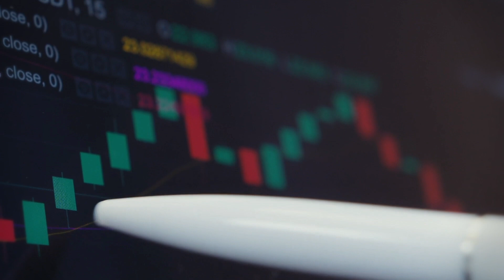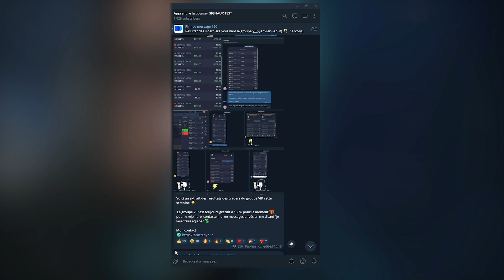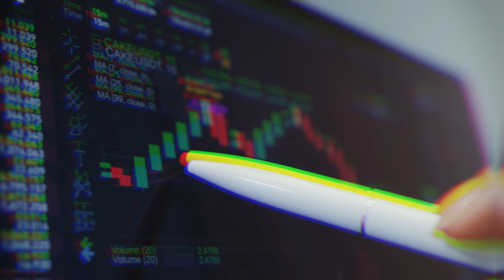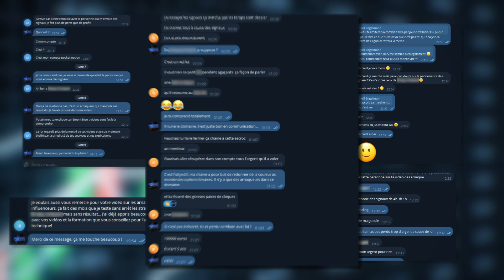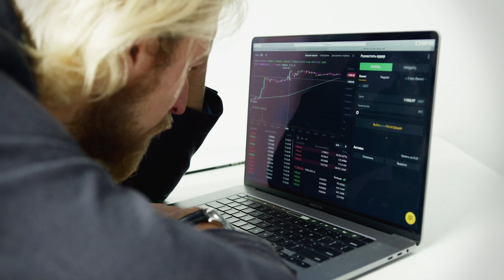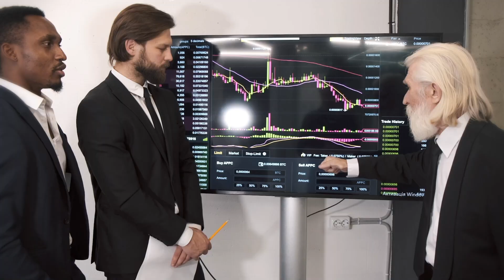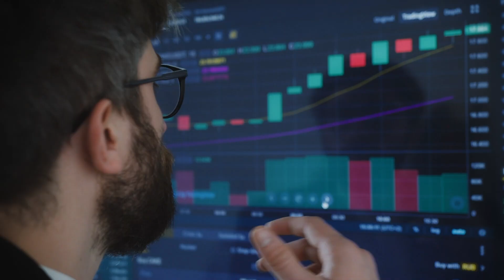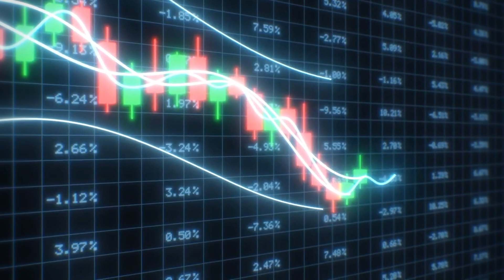Voici Pourquoi TU ne GAGNERAS JAMAIS en Copy-Trading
Je trade avec mes abonnés TOUS les jours.

📊 Notre plateforme de trading (+50% sur le dépôt et la copie de mes trades offerte)

J'ai mis beaucoup de temps pour réaliser cette vidéo ! J'espère sincèrement qu'elle va plaire et aider tout le monde à évoluer dans le domaine, je lis tous les commentaires donc n'hésite pas à en poster

La solution miracle ?: (0:00)
Le mauvais CopyTrading - Les arnaqueurs: (1:00)
Faire la différence entre les bons traders et les mauvais: (3:11)
Remerciement: (4:21)
Témoignages & accusations: (4:28)
Je me suis fait arnaqué: (4:51)
La plupart d'entre eux ne savent pas trader: (5:35)
Le mauvais CopyTrading - Social Trading: (6:18)
Absence de gestion d'argent: (6:46)
La chance aléatoire: (7:09)
Latence: (7:41)
Le bon CopyTrading - La bonne façon de copier: (8:05)
A quoi ressemble un bon Trader?: (9:06)
Par ou commencer ?: (10:39)

💯 Je lis tout les commentaires, n'hésite pas a me donner ton avis sur la vidéo.

Merci d'avoir pris ton temps pour regarder mon contenu.